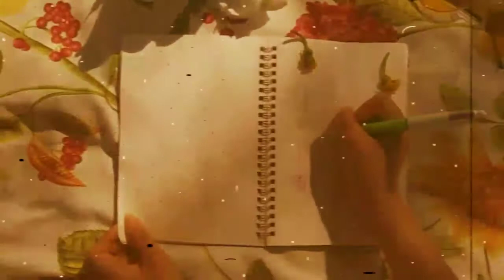Little Picnic Outing 🌿🐈🌼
Through your glass window📱take a look at life in our point of view for a while.
ft. Tigra Electrica 🐆

Picnic at the park with vegan soyrizo/ papa tortas,guacamole and horchata + some snacks and majestic trees and soft flowers 🌿💛

Life imitates art, Art imitates life 🎨

Moments captured in the winter of 2018 ✨🍃